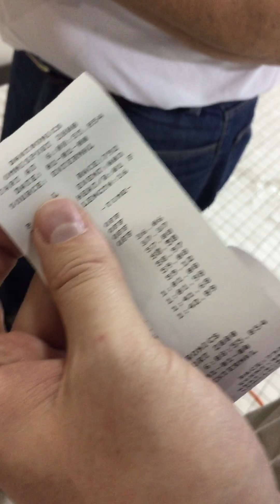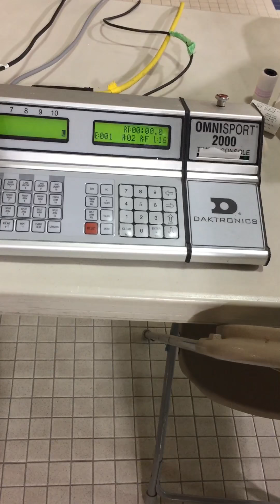Daktronics - Swim Meet : Importance of the race number